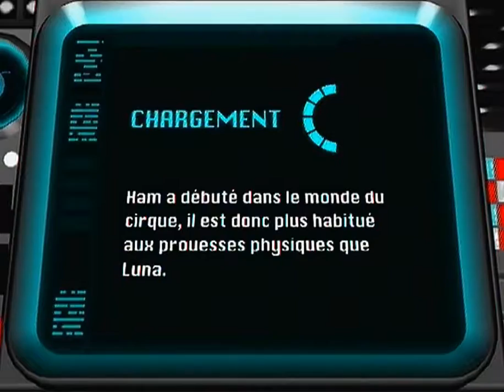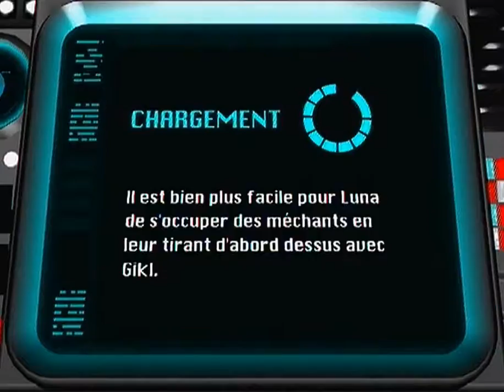[XboxPassion - 24/09/2010] Test Les Chimpanzés de l'espace